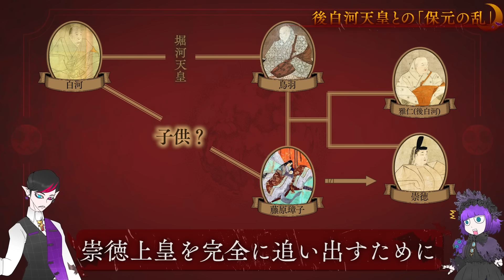【呪い】日本最大の怨霊・崇徳天皇…最凶の呪術で数千人死亡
ミッドナイトムーンの公式グッズショップ「moon trip」がオープンしたゾッ！🌙
実はイラストやショップ自体に秘密が隠されているらしいゾッ…

諸君は史上最恐の怨霊をご存知だろうか？
実はその正体は、かつて日本のトップに君臨していた「崇徳天皇」だと言われているんだ…。
そして、崇徳天皇の影響力は今もなお続いているんだゾッ！！